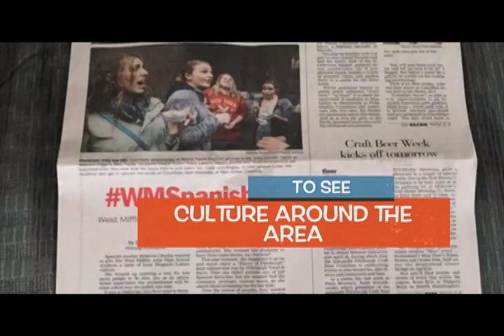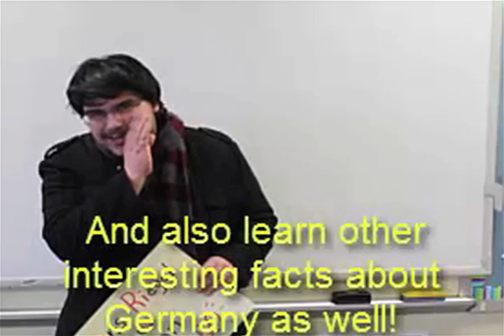Sample West Mifflin 2016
Sample West Mifflin / Community Night 2016